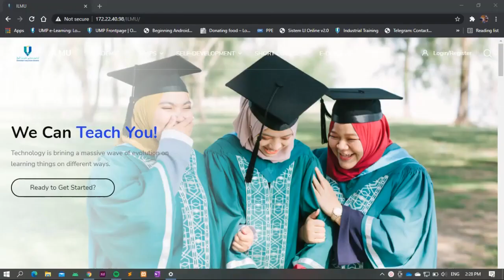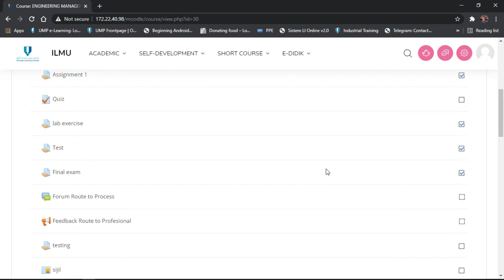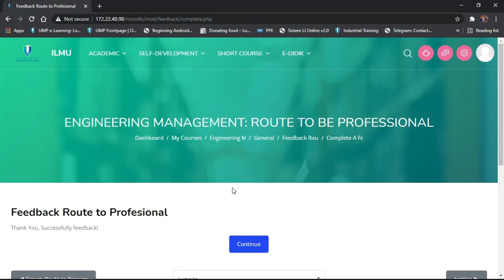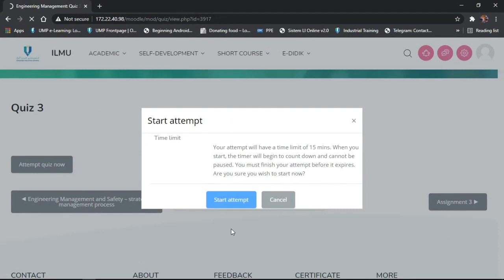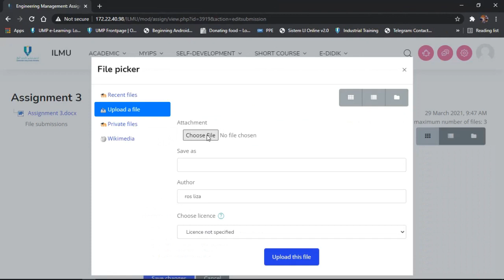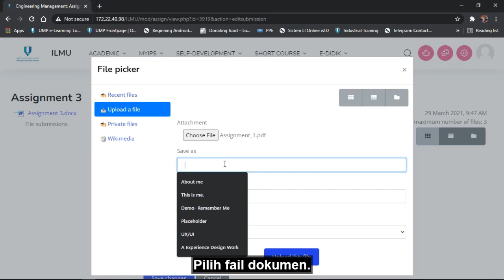How to use ILMU as student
Bagi pelajar yang menghadapi  masalah CLAIM CREDIT :

Sila emailkan kepada Encik Mohd KhairulNazri Saidi atau Encik Darolhisam Darus dan nyatakan masalah anda dengan jelas.